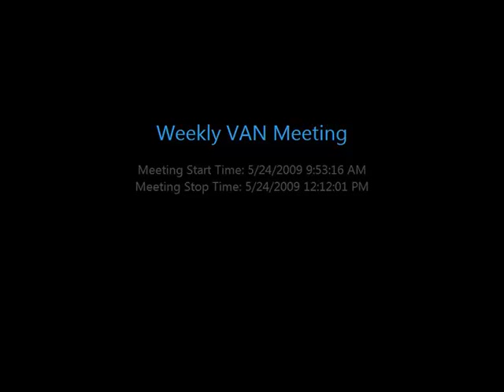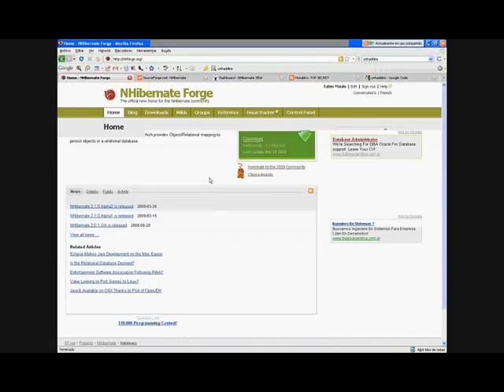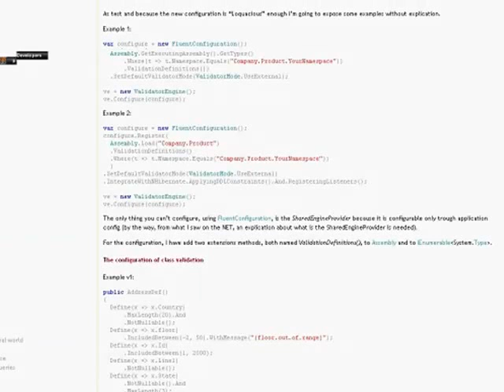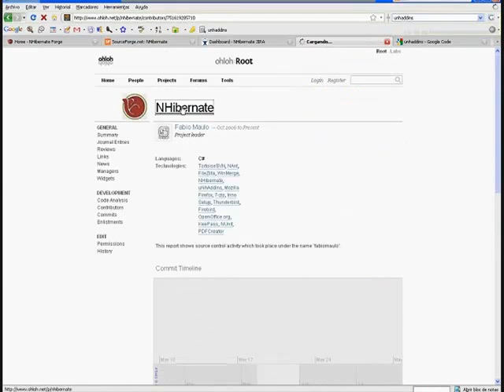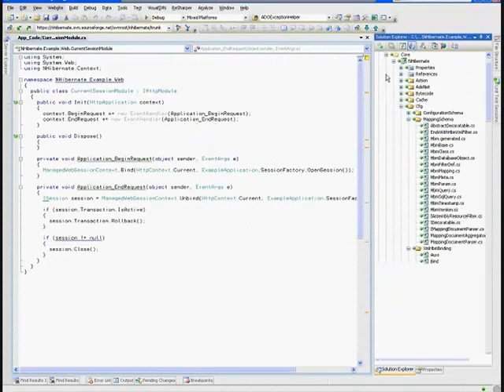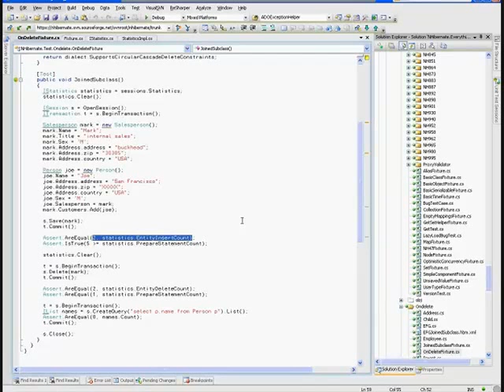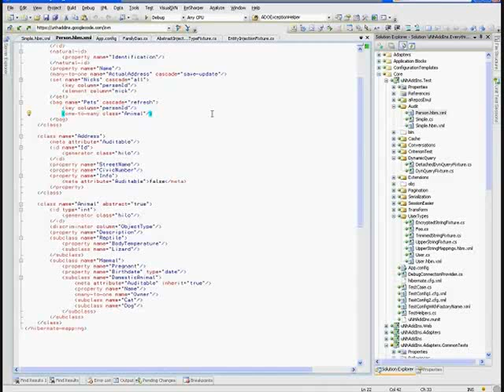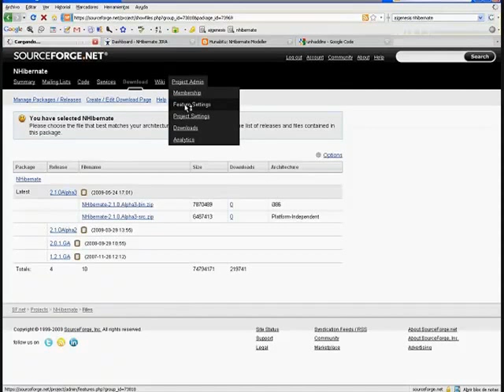NHibernate - van 2009 05 24